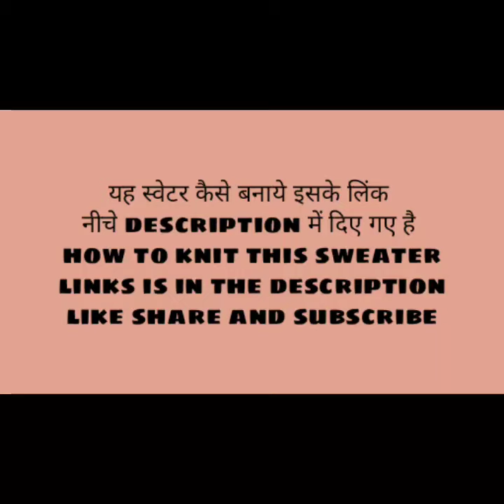New sweater design for ladies or women's inner sweater , woolen blouse ( link)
Part-1